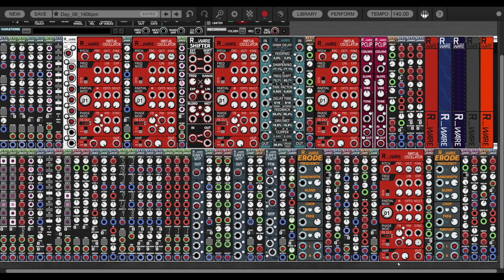R_Ware Jamuary 06 - Voltage Modular